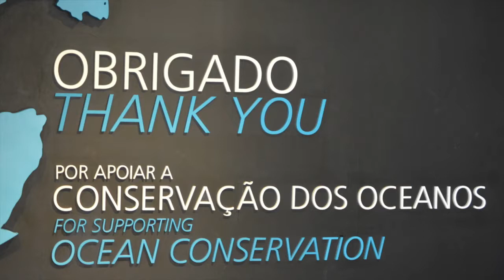Lisbon Aquarium Sep 2014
“Photography is a way of feeling, of touching, of loving. What you have caught on film is captured forever… It remembers little things, long after you have forgotten everything.”

“Photography is the story I fail to put into words.”

Look Good on Film whatever the occasion. I will take your photos or I can take photos myself and put them together in your very own movie, put to your own special music of that special event in your life.

Memories saved forever...never to be forgotten of those special times...

3 Min film £99.00
5 Min film £149.00

I can take photos for your personal events such as weddings, christenings, school and college celebrations and also your business and. help you get traffic to your website through the power of images, still or moving, through Facebook and You Tube.

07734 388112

Invented in the early decades of the 19th century, photography by means of the camera seemed able to capture more detail and information than traditional media, such as painting and sculpture. Photography as a usable process dates to the 1820s with the discovery of chemical photography.
The first medium was photographic plate.

“The picture that you took with your camera is the imagination you want to create with reality.”

The first permanent photoetching was an image produced in 1822 by the French inventor Nicéphore Niépce, but it was destroyed in a later attempt to make prints from it.
Niépce was successful again in 1825. In 1826 or 1827, he made the View from the Window at Le Gras, the earliest surviving photograph from nature (i.e., of the image of a real-world scene, as formed in a camera obscura by a lens)